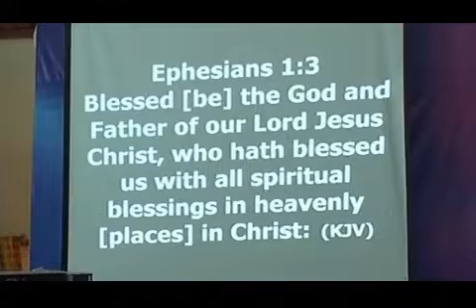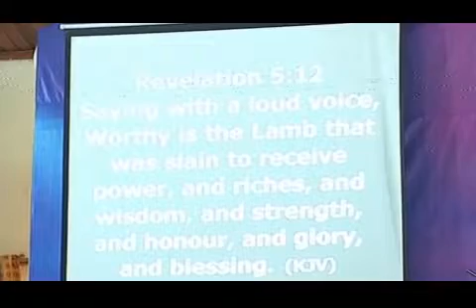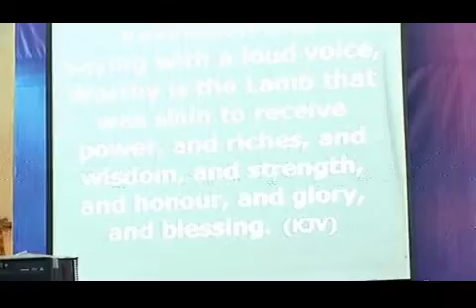THE MYSTERY OF ALTERS by Rev AL Fant